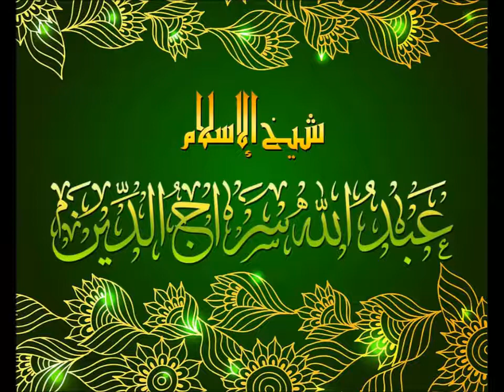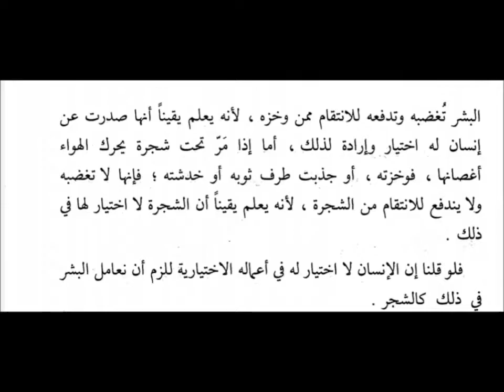أدلة سراجية 82-ثبوت اختيار الإنسان شرعا"و عقلا".